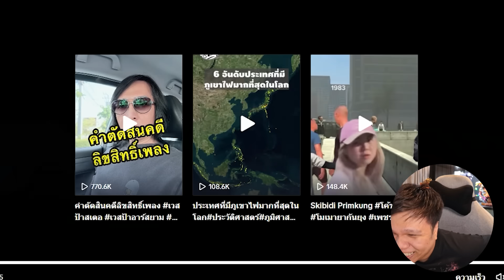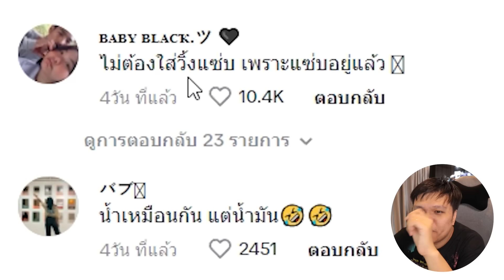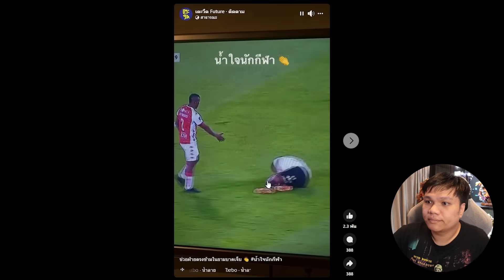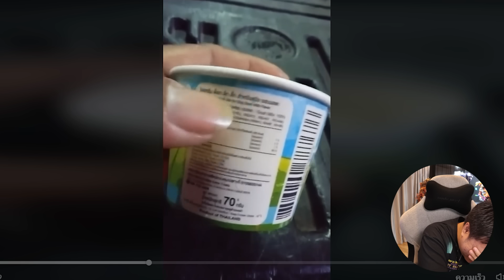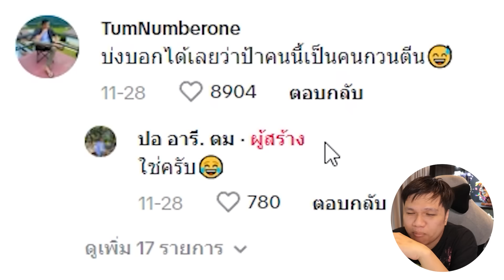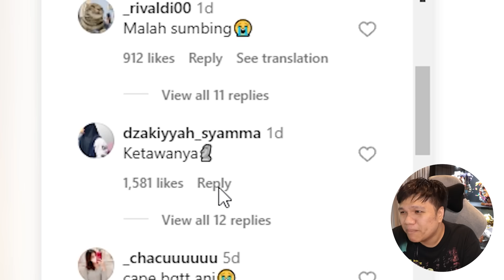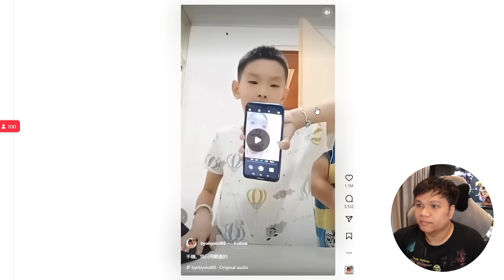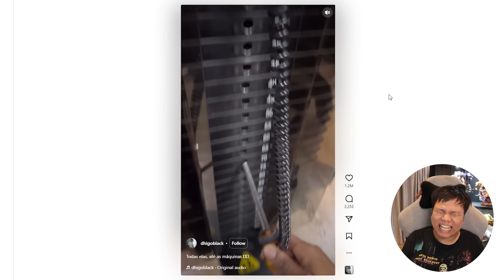เฉี๊ยบ เฉียบ Ep.231 จ๊ะเอ๋ !!! เค้าเอง .... เค้าเข็นเอง